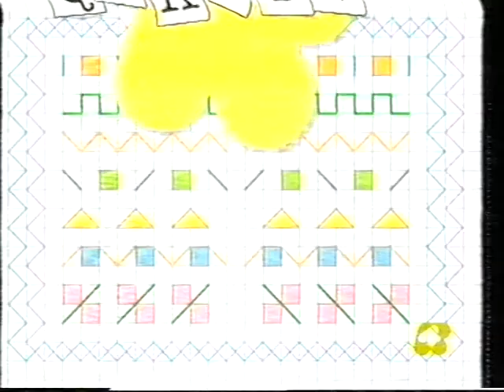Miscellanea programmi e spot anni '90 - Tape 01 Part 21